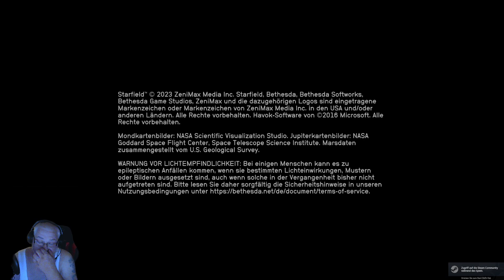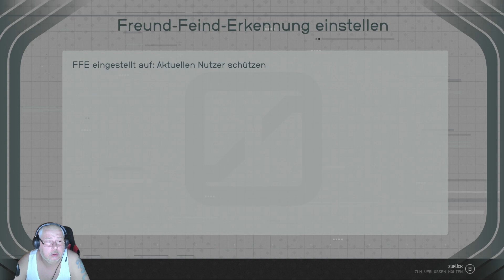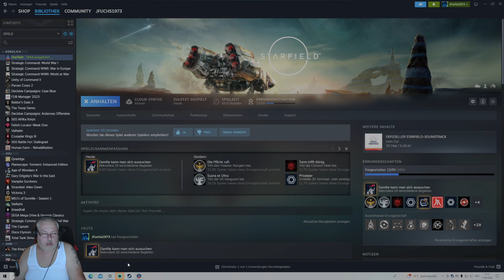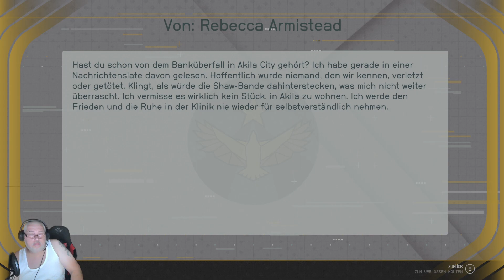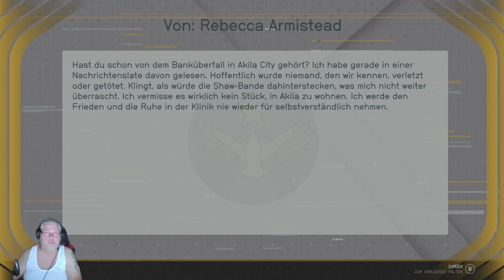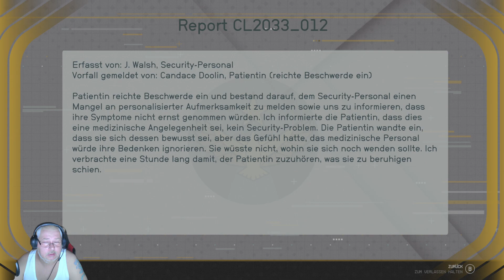Geld machen für fettes Schiff